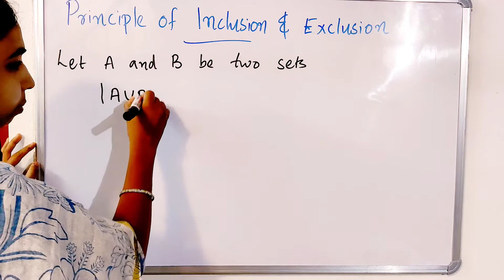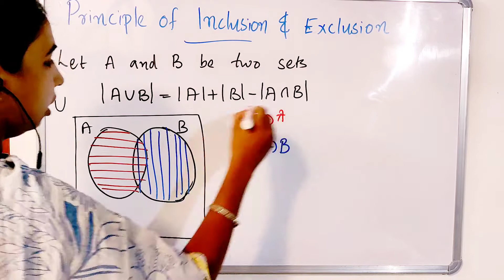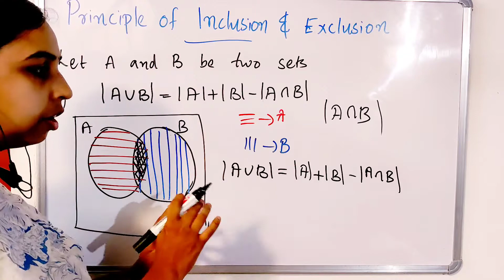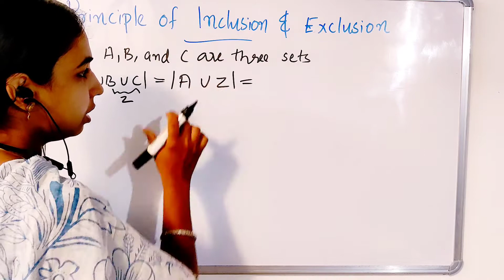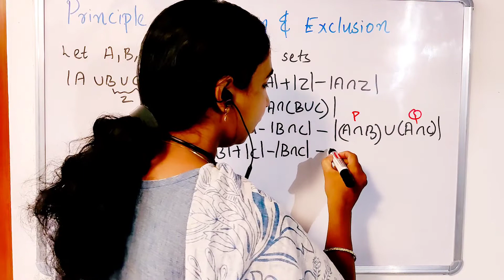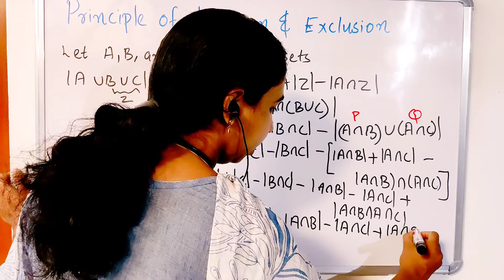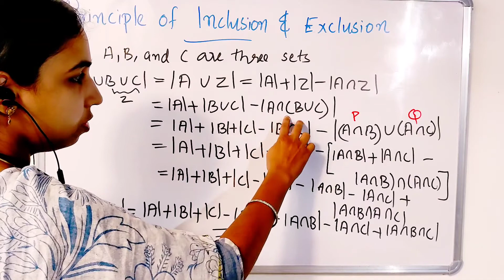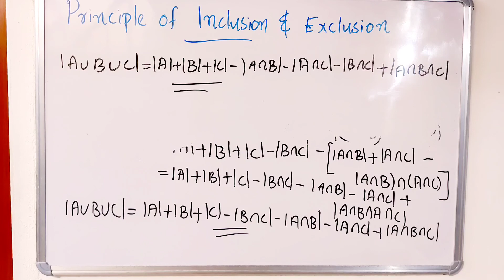Principle of inclusion and exclusion|Set Theory|Discrete Mathematics|MSc Computer Science